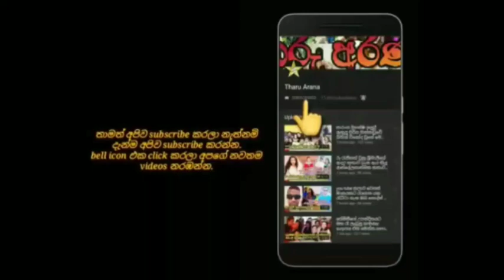sarala kariyawasam's new born baby birl's latest photos